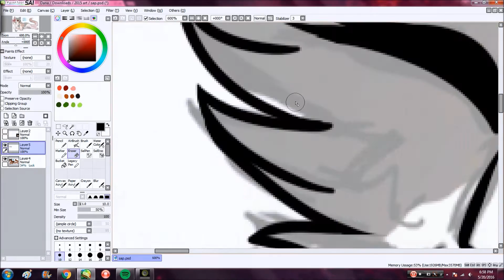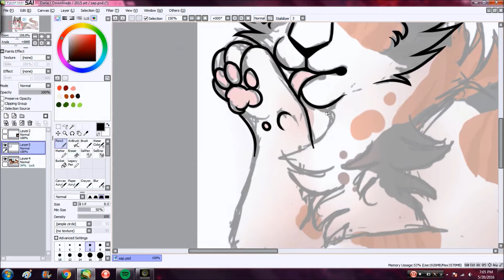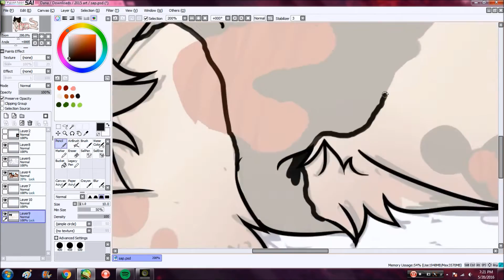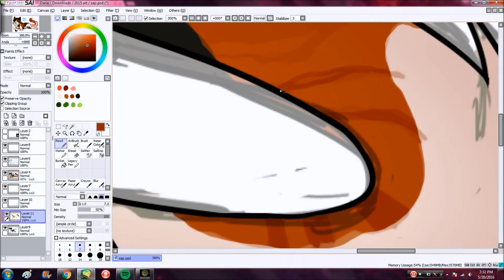Poppystar- Speedpaint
this was a commission for Sapsterz on deviantart, hope you like! :DDDD